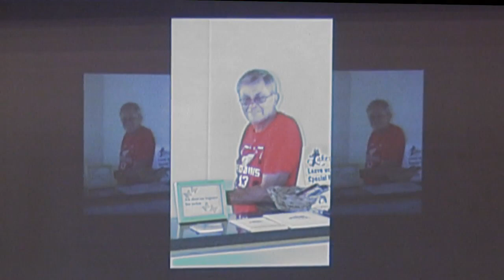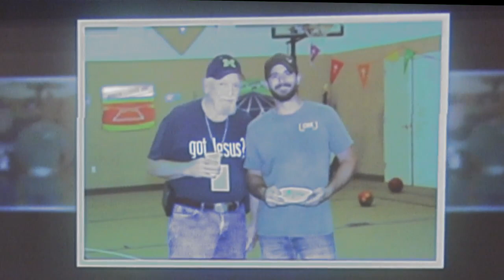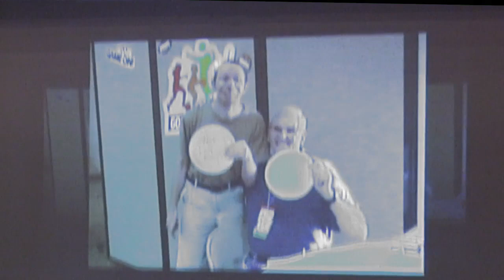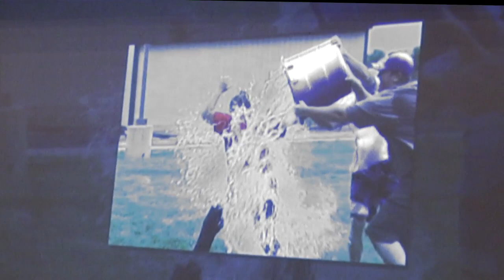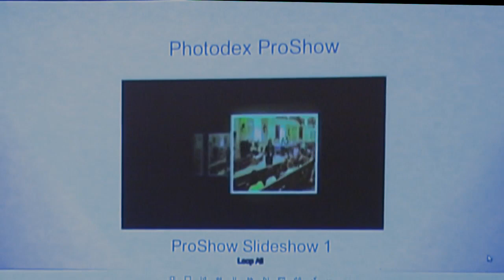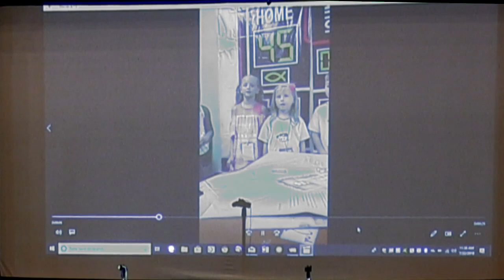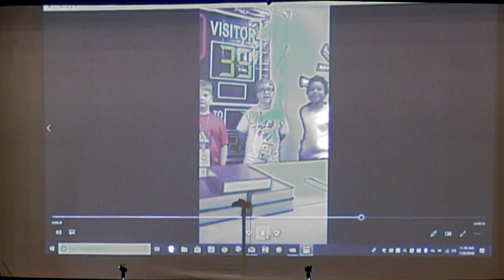07-22-2018 Morning Service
VBS POST GAME 2018 - with Lakeside MBC